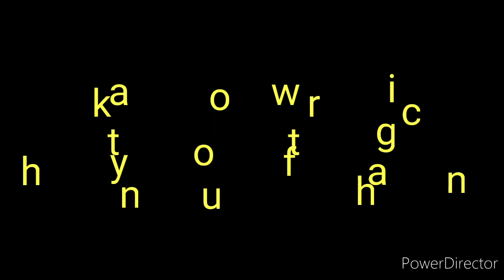Wag subukan masisira Ang buhay mo!!